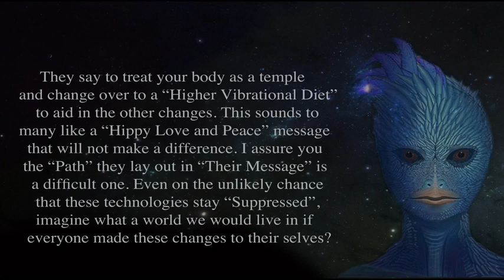Corey Goode 2018 | HIGH VIBRATION DIETS & RAISING CONSCIOUSNESS